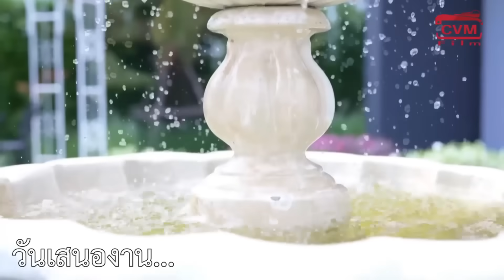คนขายลูกชิ้น เป็นเพื่อนกันขอกินฟรีหน่อยนะ กับ ข้าวคลุกปลากระป๋อง เป็นคนงานก็กินได้แค่นี้แหละ